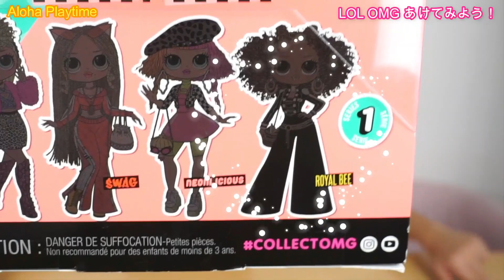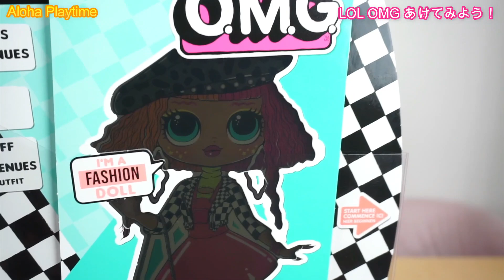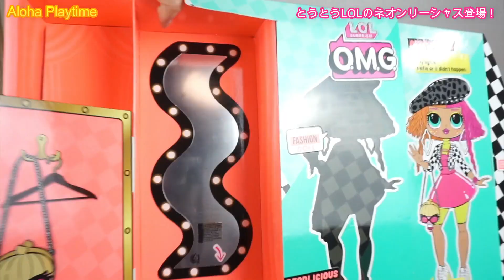ネオンリシャス登場！？アメリカバージョン LOLサプライズ OMG サプライズでいっぱい！！おもちゃ開封！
アメリカのおもちゃで大人気のL.O.L.
今回はOMG シリーズの第１段のネオンリシャスを開けました！
アメリカで売っているのは日本と違うのかな？同じかな？
細かいところまで可愛すぎる！❤️
絶対に欲しくなってしまいます！